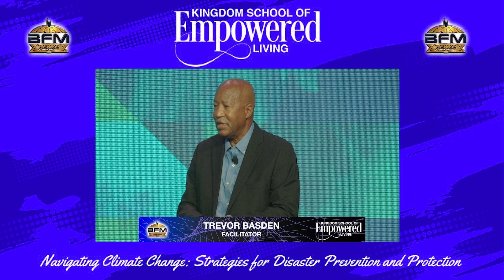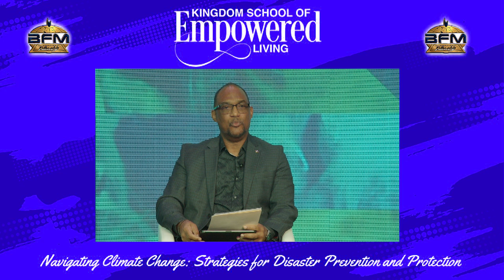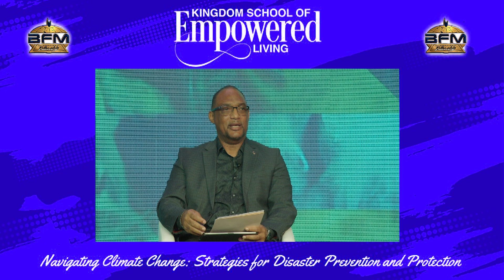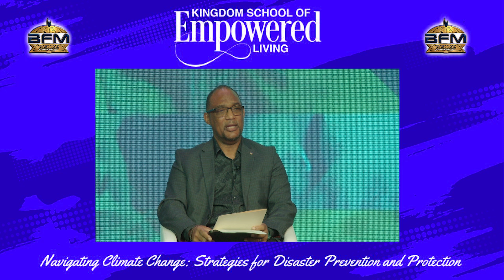Navigating Climate Change | Panel Discussion | Kingdom School of Empowered Living